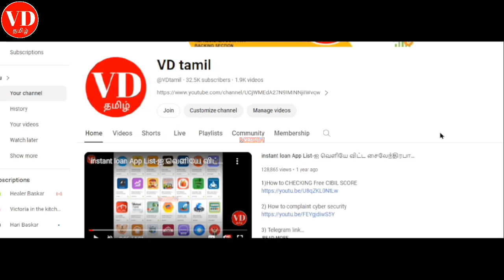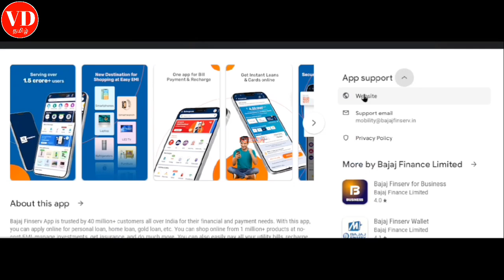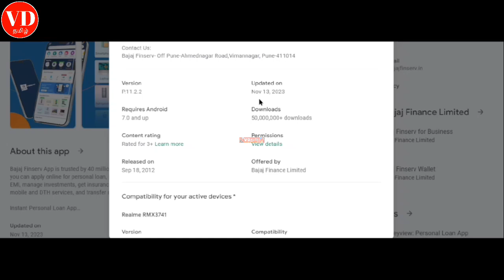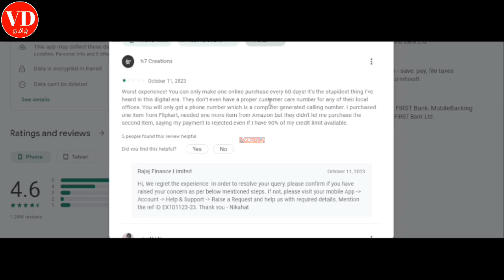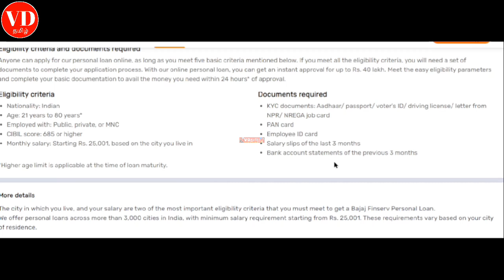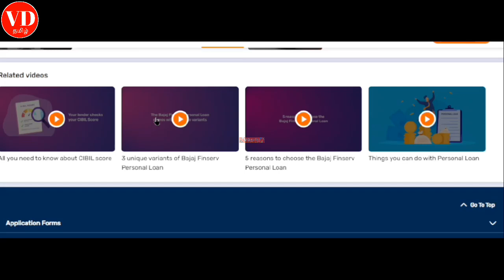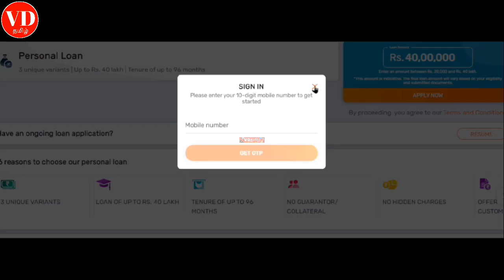Bajaj finserv personal loan apply | best loan app tamil 2023 | low interest | fast approval |instant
4) Instagram Link Instagram.com/7118vdtami

Explained Basic Details about bajajfinsev personal loan in tamil 2023

low interest best loan tamil
best low interest online loan applytamil
bajaj personal loan interest rate tamil
bajaj loan apply tamil
personal loan app tamil 2023
loan app fast approval in tamil
loan tamil
personal loan app in tamil
low interest personal loan app tamil
online loan tamil
new loan tamil